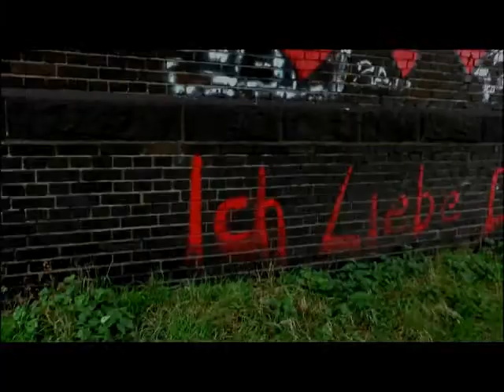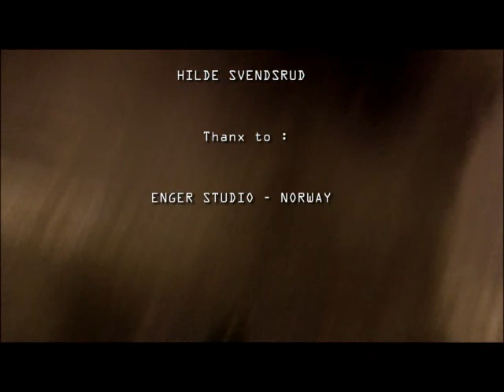PRECIOUS BABY, 2014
HILDE SVENDSRUD + HG SCHMITZ - PRECIOUS BABY, 2014

The instrumental of this song got written and recorded in September 2013. Hilde recorded the vocals around one month ago. I had been so very busy in other stuff that I couldn't realise the final mix but now.

"PRECIOUS BABY" is a dreamy rock ballad - exactly the right material for my sweetheart Hilde. She is simply awesome in all aspects.

Please enjoy watching and listening Ladies and Gentlemen !

Credits:

HILDE SVENDSRUD: LYRICS, VOCALS, VIDEO EDITING

HG SCHMITZ: IDEA AND COMPOSITION, ARRANGEMENT, ALL INTRUMENTS, MIX AND MASTERING

STIG ENGER: VOCAL RECORDING ENGINEER

Hilde and HG,

04 / 2014